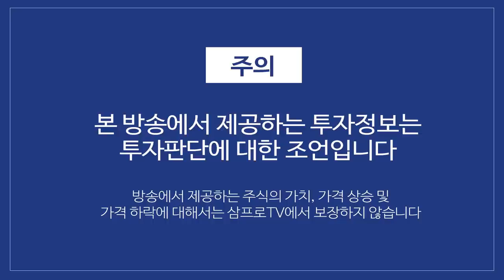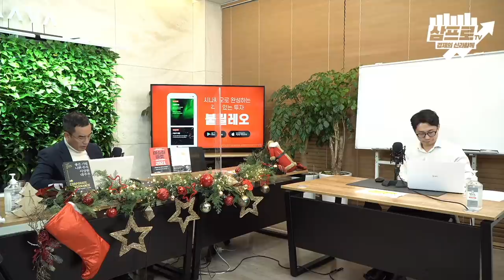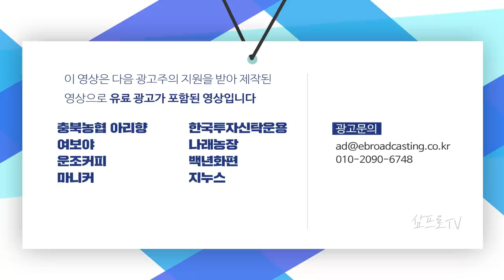4분기 실적추정치가 상승하는 업종으로 내년 투자전략을 준비해보자 f.한국투자증권 박제영 차장